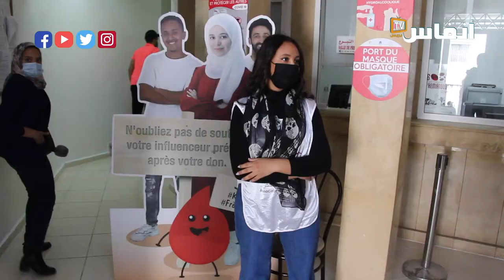جمعية مغاربة ونفتخر.. تقود حملة للتبرع بالدم وتدق ناقوس الخطر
أخبار المغرب
# أخبار عاجلة